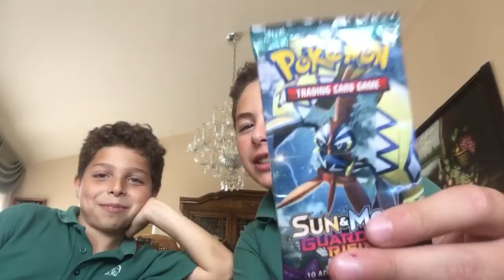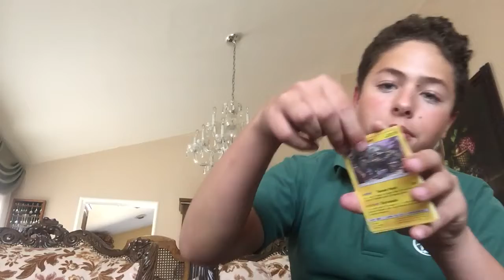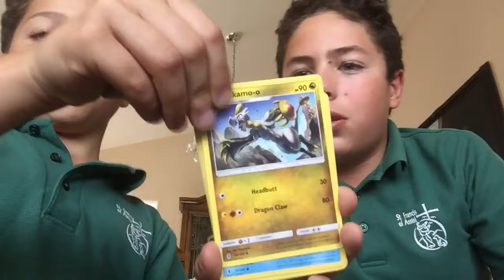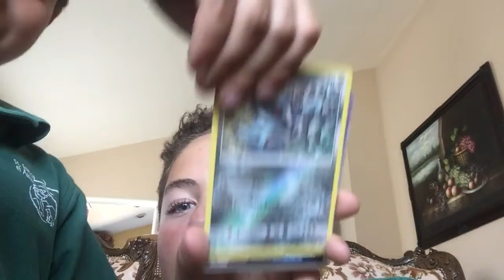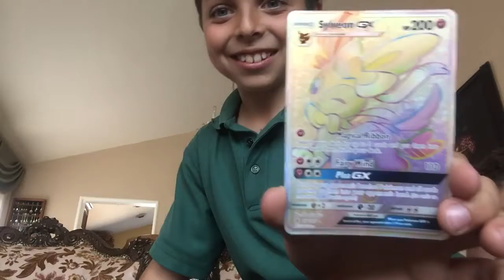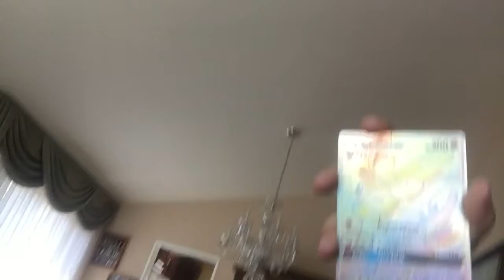Pokémon Card Pack Opening